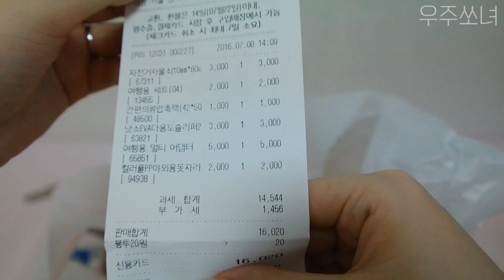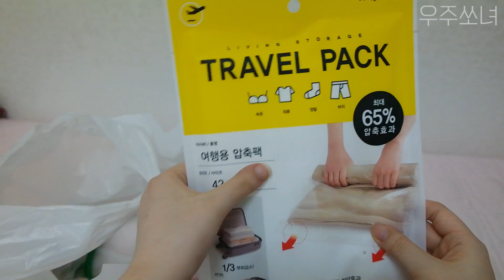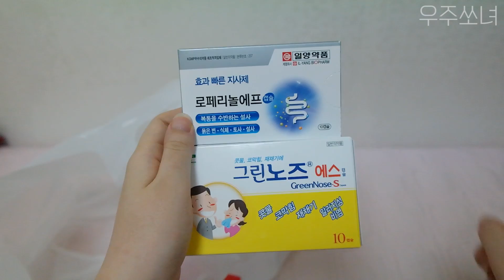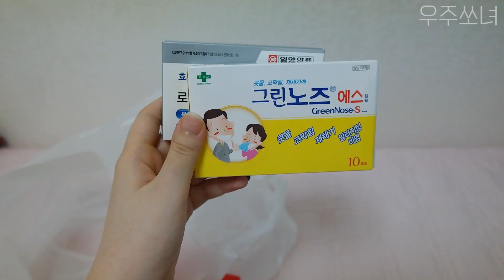같이 유럽여행 준비해요(2) 다이소에서 사야할 유럽여행 필수템 추천⎪우주쏘녀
+ 여러분 저는 유럽여행 잘 다녀왔어요!! ㅋㅋㅋ 여행 메이크업 시리즈 보시믄 후기들이 가득가득 담겨있습니다!!! 막상 가서는 소매치기 안만나고 잘 돌아왔구요!! +ㅅ+ 제일 유용하게 썼던 제품은 저 목걸이지갑(노란색)이었어요!!! 여러분도 즐거운 여행 하고오세요!!

안녕하세요, 아마도 지금 유럽에 있는 우주쏘녀입니다. (예약 영상 ㅎㅎㅎ)
제가 잘 지내고 있나 저도 궁금하네요.. 잘 지내고 있니 미래의 우주쏘녀여…
오늘은 다이소에서 사온 유럽여행 필수템들을 소개하는 시간입니다.
제 영상이 유럽여행 준비에 보탬이 되었으면 좋겠네요!!

에어비앤비 가입 안하셨으면 이 링크로 가입하시면 할인 된답니닷!!!

유럽여행 때 썼던 캐리어 쌤소나이트 리버티 블루 소개

인스타그램으로 저의 생사를 확인하러 오셔요 jy_dreamer
블로그: creator_pd.blog.me